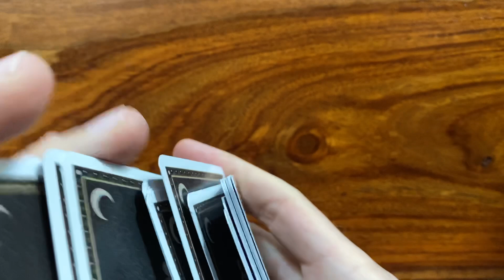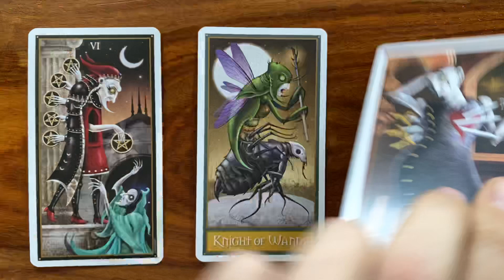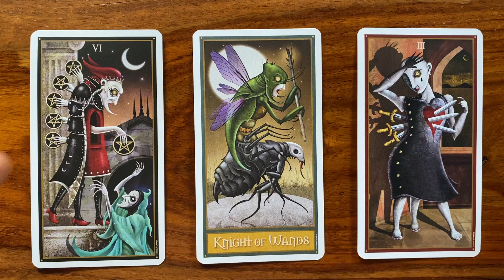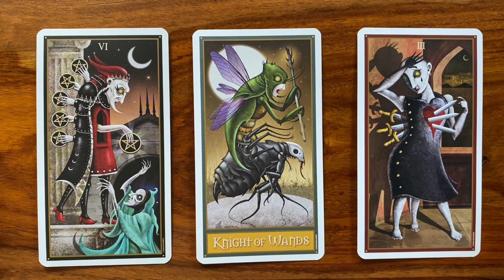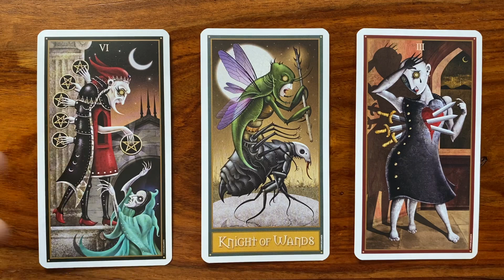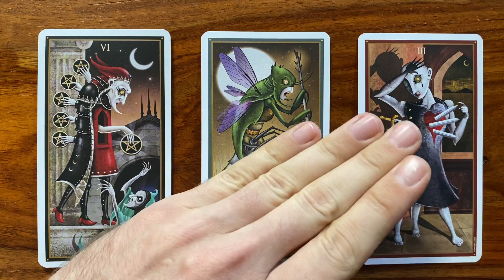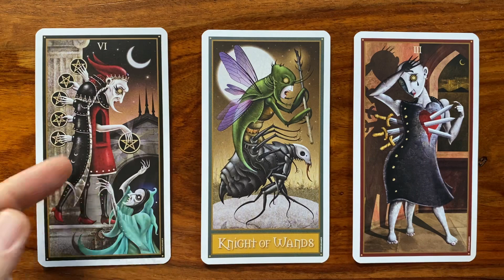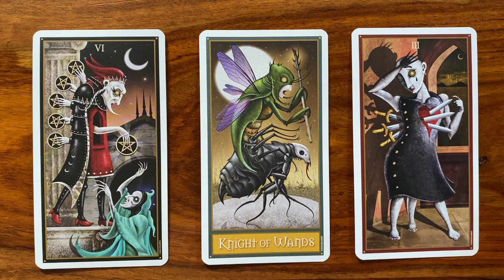Are you *that* person? Daily Tarot Reading for 3 July 2020 | Gregory Scott Tarot